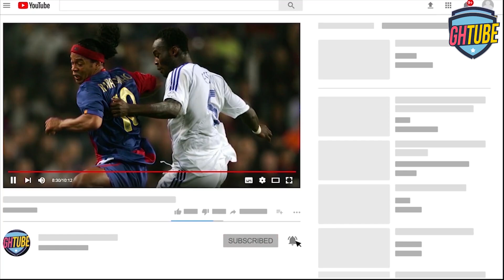ANSU FATI : 5 THINGS YOU DIDN'T KNOW ABOUT BARCALONA'S WONDERKID